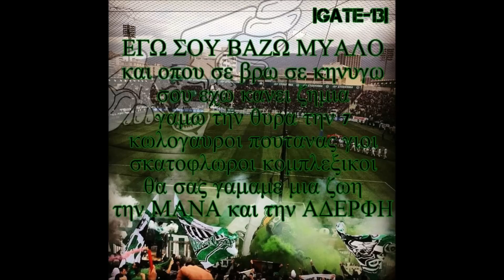ΘΥΡΑ13 || ΕΓΩ ΣΟΥ ΒΑΖΩ ΜΥΑΛΟ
ΕΓΩ ΣΟΥ ΒΑΖΩ ΜΥΑΛΟΟΟ
ΚΑΙ ΟΠΟΥ ΣΕ ΒΡΩ ΣΕ ΚΥΝΗΓΩΩΩ
ΣΟΥ ΕΧΩ ΚΑΝΕΙ ΖΗΜΙΑΑΑ
ΓΑΜΩ ΤΗΝ ΘΥΡΑ ΤΗΝ 7
ΚΩΛΟΓΑΥΡΟΙ ΠΟΥΤΑΝΑΣ ΓΙΟΙΙ
ΣΚΑΤΟΦΛΩΡΟΙ ΚΟΜΠΛΕΞΙΚΟΙΙ
ΘΑ ΣΑΣ ΓΑΜΑΜΕ ΜΙΑ ΖΩΗΗ
ΤΗΝ ΜΑΝΑ ΚΑΙ ΤΗΝ ΑΔΕΡΦΗΗ..